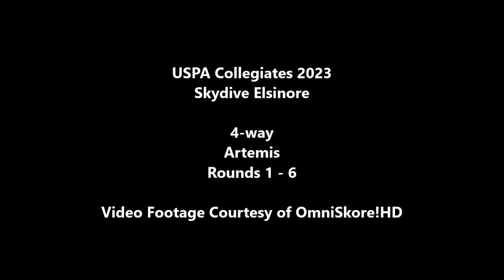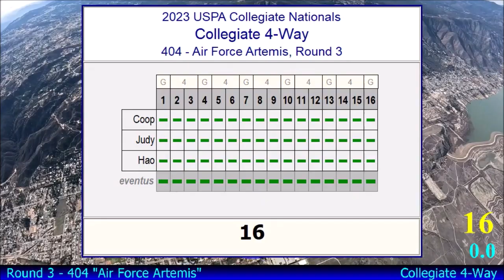USPA Collegiates 2023: Air Force Artemis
Video Footage Courtesy of OmniSkore!HD.